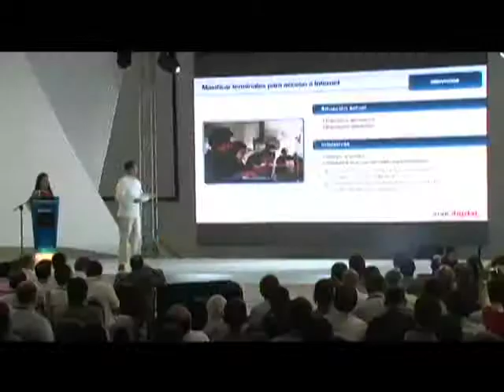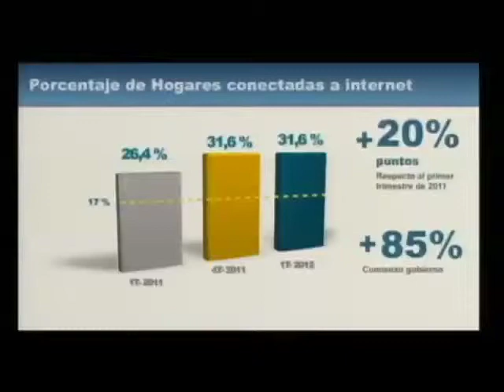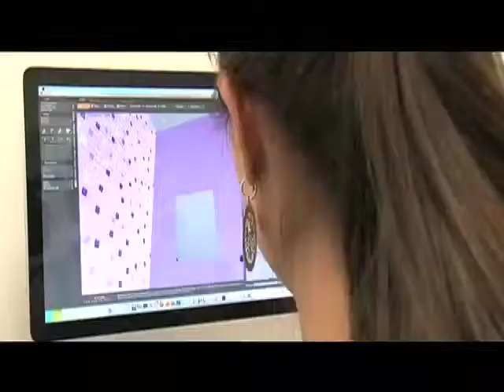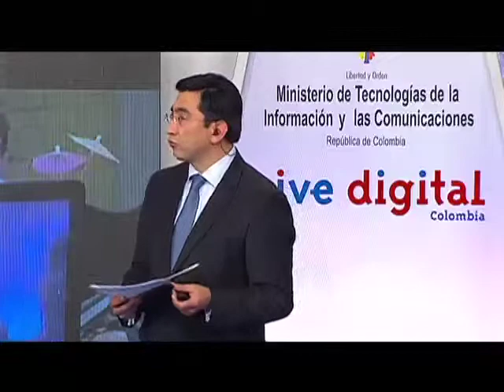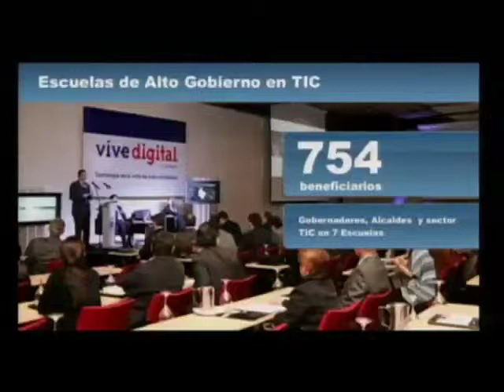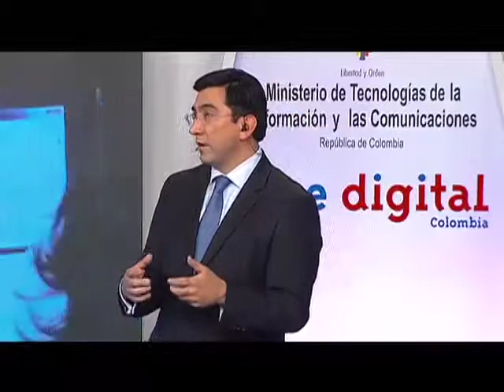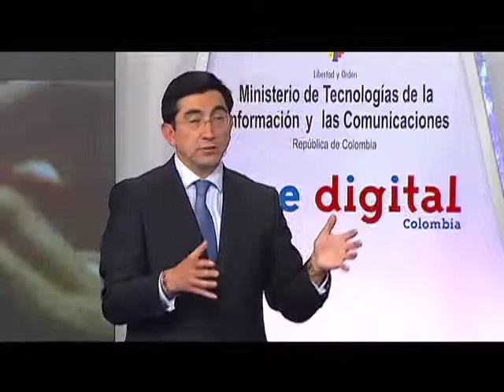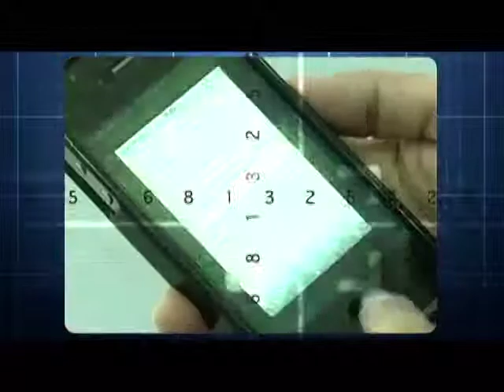Rendición de cuentas segundo año 2011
El sector TIC es uno de los que han mostrado mayor crecimiento en el país. Parte de esto se debe a los logros alcanzados en la ejecución del Plan Vive Digital, con el que Gobierno del Presidente Juan Manuel Santos busca disminuir la pobreza y generar prosperidad, a través de la masificación de uso de Internet.

La economía del país creció el año pasado 5,93 por ciento, y el sector TIC lo hizo en 7,7%. Para alcanzar estas cifras, el Gobierno --a través del Ministerio de Tecnologías de la Información y Comunicaciones (TIC)-, adelantó durante los últimos doce meses varios de los más grandes proyectos del sector que se hallan hecho en el país.